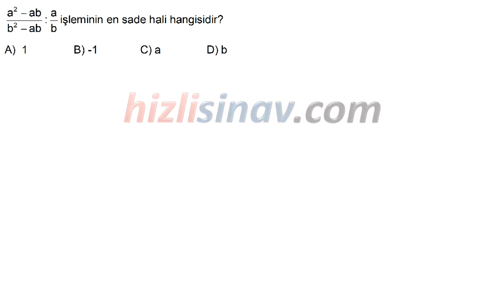HızlıSınav Soru Çözüm Videosu (Soru Kodu:24262)